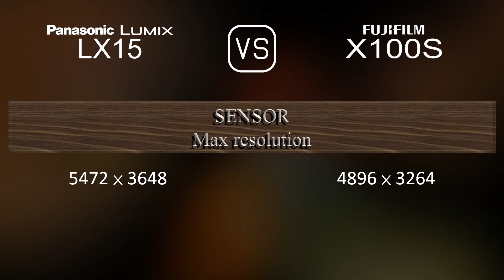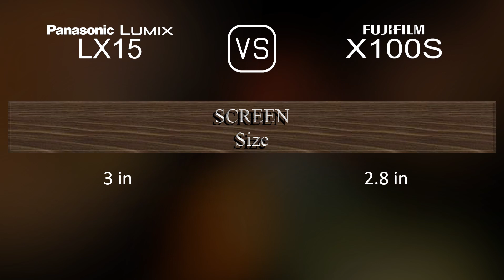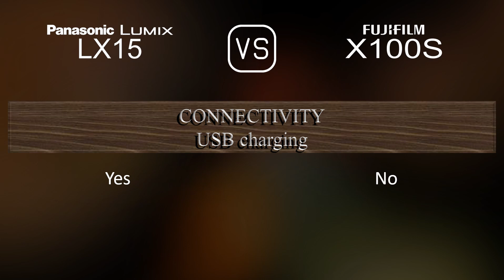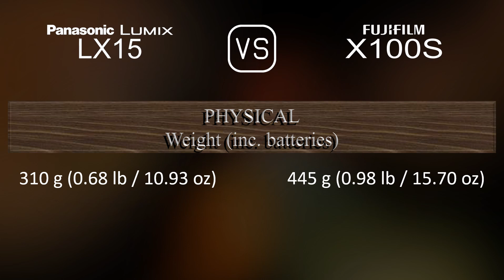Panasonic Lumix LX15 vs. Fujifilm X100S: A Comparison of Specifications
This video overviews the Panasonic Lumix LX15 and the Fujifilm X100S in a parallel comparison of specifications.

00:25 LAUNCH
00:33 BODY
00:40 SENSOR
01:01 IMAGE
01:16 OPTICS & FOCUS
01:55 SCREEN
02:13 VIEWFINDER
02:27 PHOTOGRAPHY FEATURES
03:20 VIDEOGRAPHY FEATURES
03:35 STORAGE
03:38 CONNECTIVITY
04:03 PHYSICAL
04:21 MISC